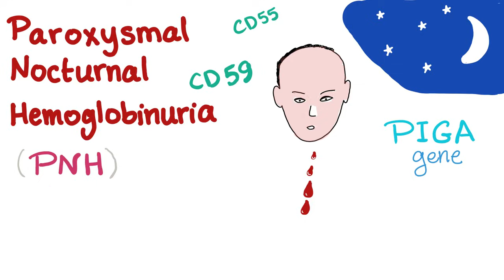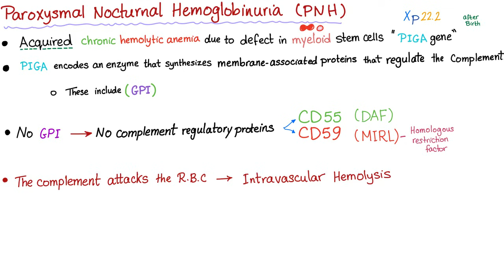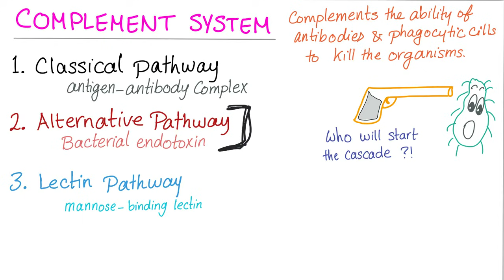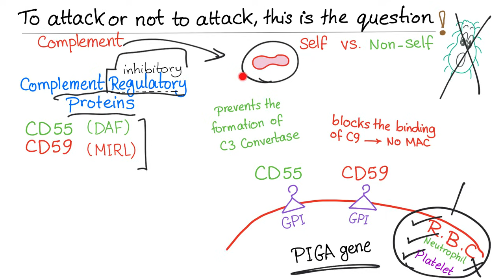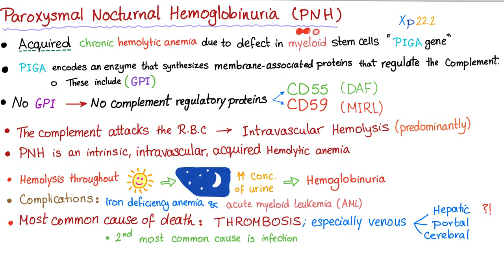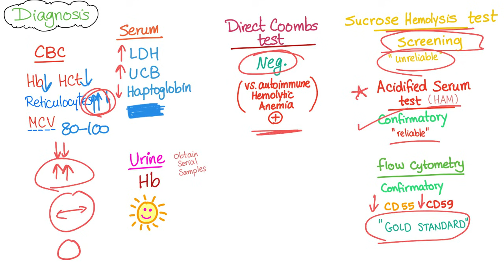Paroxysmal Nocturnal Hemoglobinuria (PNH) - Hemolytic Anemia - Complement Alternative Pathway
Paroxysmal nocturnal hemoglobinuria (PNH) is an acquired defect in the PIGA gene, deficiency of CD55 and CD59 is evident...The alternative complement pathway is activated attacking the red blood cells causing intravascular hemolysis.

Paroxysmal nocturnal hemoglobinuria is an intrinsic, intravascular, acquired hemolytic anemia.

Complications of paroxysmal nocturnal hemoglobinuria (PNH): iron deficiency anemia (IDA), acute myeloid leukemia (AML), and thromboses (the most common cause of death).

► Right Now! You can get access to all my hand-written hematology video notes (the notes that I use on my videos) on Patreon...There is a direct link through which you can view, download, print and enjoy!

My FAVORITE BOOK to study Pathology and pathophysiology for step 1 USMLE is Goljan, you can check it out

My favorite book for internal medicine is Harrison's, check it out

My favorite book for surgery is this one, which contains notes and vignettes of Dr. Pestana,

For a review book for USMLE step 1, check First Aid

For a review book to study USMLE step 2CK, I recommend

For a review book to study USMLE step 2CS, check

Check this pharmacology book, really easy to read, and inhexpensive: Pharmacology made incredibly easy

If you would like a good pharmacology textbook, try Lippincott illustrated

My dream is to do white board classroom teaching, audio podcast and live online webinars. But, I need your support to do this.

The funniest thing is that I have a playlist containing only mnemonics, yes, MEDICAL MNEMONICS,

Whether you’re studying for the USMLE, shelf exam, COMLEX, PLEB, MCCEE, AMC CAT, these videos will help! If you like my videos, please consider leaving a tip